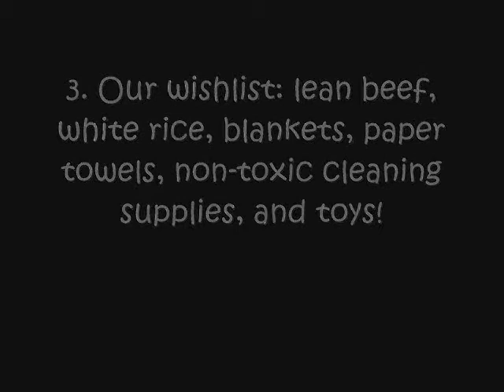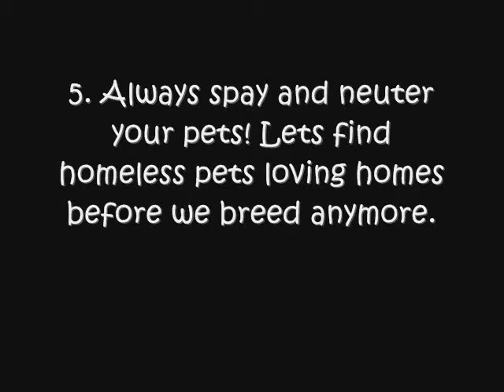Mystery's Puppies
Mystery and her puppies are Husky x Greyhound mixes. They will be available for adoption in 3 weeks. For more information please visit B.A.R.K Rescue's

YOU CAN DONATE AND WIN EVEN IF YOU LIVE OUTSIDE OTTAWA, ON.